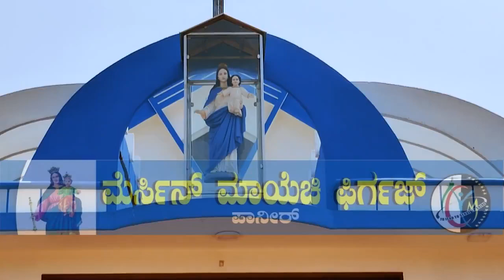You Connect 2021 Panir | Invites you to ಯುವ ಸಹಮಿಲನ್ | ಪಾನಿರ್ ಫಿರ್ಗಜ್ | 14.March.2021